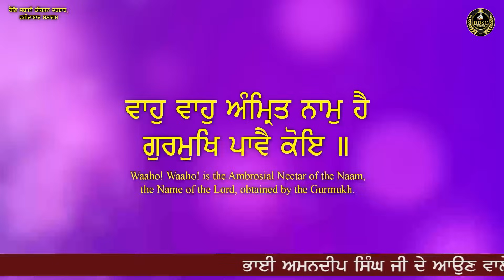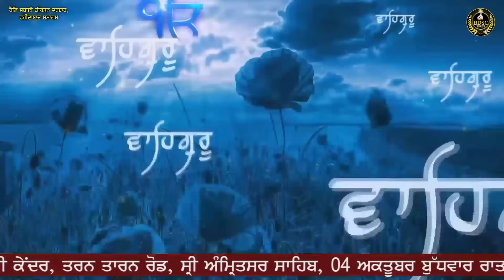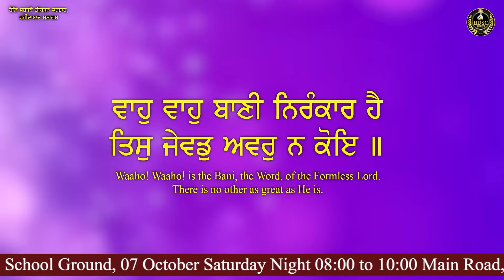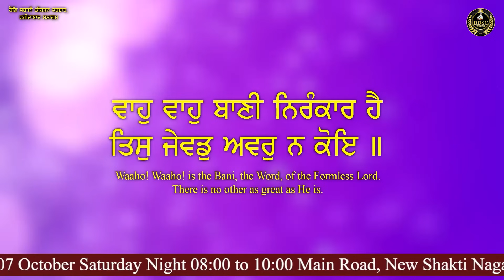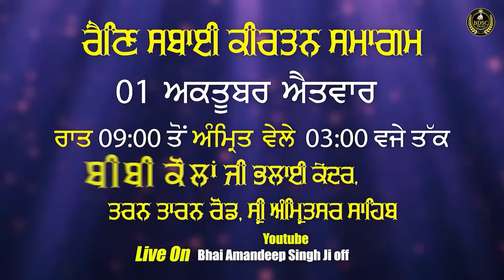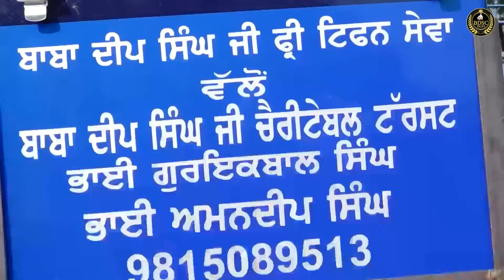Waho Waho Bani Nirankar Hai | Rain Sabai Faridabad Samagam | Part 2 Bhai Amandeep Singh Ji 25/09/23